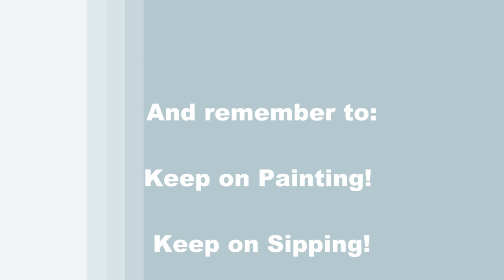How to Draw & Paint FLOWER, VINES and BUTTERFLY with Acrylics - Time Lapse - Easy Painting Tutorial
Are you a beginner painter? Want to learn how to paint with acrylics? Looking for an easy painting idea? Let me be your acrylic art instructor as I teach you easy step-by-step instructions throughout this fun beginner art video as you learn how to paint a butterfly, flowers and trellis-a beautiful botanical and animal painting “Flowers, Vines and Butterfly”. There are certain things in this world that just always seem to go well together: chocolate and peanut butter, peas and carrots, baked beans and bacon, popcorn and movies, hotrods and classic diners, the tropics and pina coladas, and butterflies and flowers. I have a difficult time imagining a butterfly without seeing it on a flower. The two just seem like they belong together. Just like flowers, butterflies come in so many colors, I could paint a different one every day for years and not get bored. So, join me in this painting tutorial as I take you through easy-to-follow, step-by-step instructions on how to paint this gorgeous black swallowtail butterfly, beautiful spring clematis flowers, and a super cool wood trellis, the perfect image to put you in the mood for spring, and to adorn your greenhouse or indoor garden. The first lesson you’ll learn in this animal portrait tutorial is how to paint a vibrant blue summer sky using light and bright colors, perfect from creating that happy feeling you get from going outside on crisp, clear sunny day. Then you’ll learn how to create a trellis with lattice; first by drawing an outline, then by painting a solid color for a base, and then by adding highlights and shadows to create dimension and to give it a realistic 3-D effect like a photograph. Then you’ll learn how to create a butterfly; first by drawing an outline, then add a transparent layer for the delicate translucent wings, and finally adding layers of colors to give texture and form. Your butterfly will look so realistic you’ll be afraid that it might fly away. Then you’ll learn how to paint flowers and vines; first by laying down a base coat for the vines and leaves, with the flowers placed in between them.  Then you'll layer colors using a one brushstroke technique to create contours, movement and shape to the petals. The painting process is so simple you’ll feel like it is a paint by numbers. You’ll have confidence to paint any type of butterfly you want whether it’s a monarch, Luna moth, peacock, morpho, rose maple, or red admiral! You could even paint any type of flower you want whether it’s roses, lilies, carnations, orchids, birds of paradise, sunflower, peony, hydrangea, or daisies. Using only 3 brushes and 7 colors, you’ll paint like a professional! Have a date night at home, paint party, paint and sip event, or virtual paint night. Paint with gouache, oil paint, or watercolor, any medium will work! Paint just for fun or for art therapy. It's an easy art project. I hope you enjoy watching this YouTube art video and let's get painting and let's get sipping!

MATERIALS:
Brushes: 1inch flat bristle, #8 round synthetic, #2 round synthetic
Acrylic Paint: titanium white, mars black, burnt umber (brown), deep yellow, cobalt blue, fluorescent pink and green oxide

STEPS:
1. 1 inch bristle brush – Paint sky with blue and white
2. Chalk – Draw outline of trellis
3. #8 round brush – Paint base coat for lattice with brown, white, yellow and pink
4. #8 round and #2 round brushes – Finish trellis with white, tan (made in step 3), brown and black
5. #8 round brush – Paint base coat for vines and leaves with brown, green and yellow
6. #2 round brush – Paint base coat for butterfly with black
7. #2 round brush – Finish butterfly with black, white, blue, pink and yellow
8. #8 round brush – Paint base coat for flowers with blue, pink, and white
9. #8 round brush – Finish vines and leaves with brown, yellow, white and green
10. #2 round brush - Paint shadows with brown and black
11. #8 round brush – Finish petals with pink, purple (made in step 8) and white
12. #2 round brush – Finish centers of flowers with brown, tan and white
13. #2 round brush – Sign with white